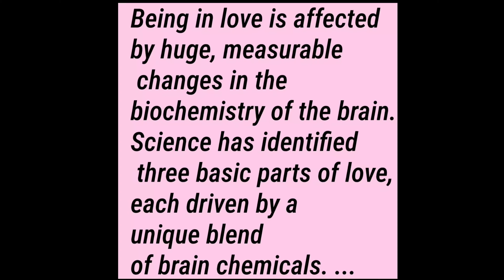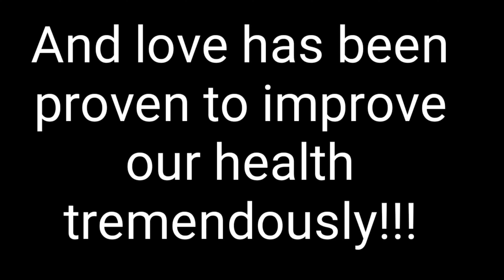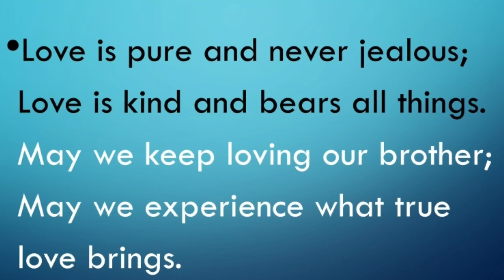No one can separate us from what it is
We need now more than ever to really work hard to show genuine love towards each other. Times are changing, and we need each other. Together we CAN and WILL succeed!!! We have the power and ability to live as God intended. We make life dfficult when it is really very simple.   🌈♡ℒℴ𝓋ℯ.♡ 🕊Practice it, show it, become it.
Romans 12:21
"Do not let yourself be conquered by the evil, but keep conquering the evil with the good."
1 Peter 4:8
"Above all things, have intense love for one another, because love covers a multitude of sins."
Romans 8:37
"On the contrary, in all these things we are coming off completely victorious through the one who loved us."